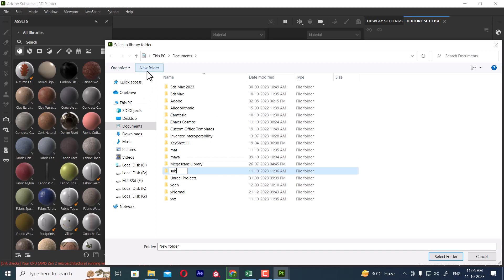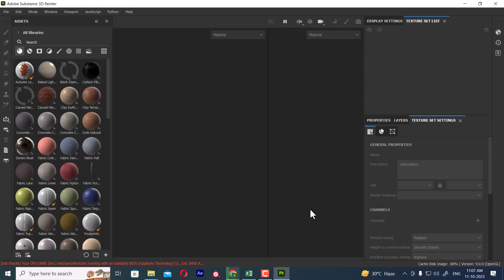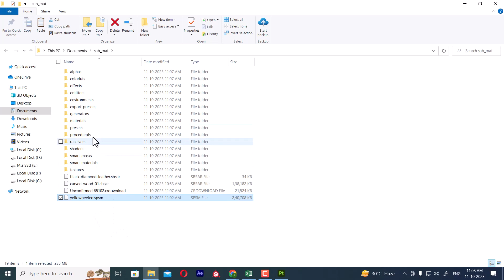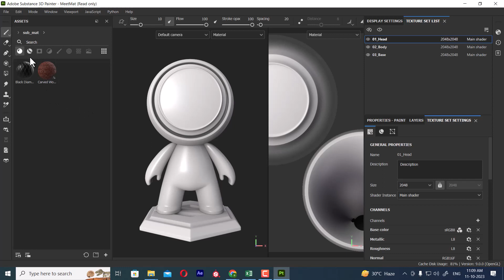substance painter tutorial : Adding a new library